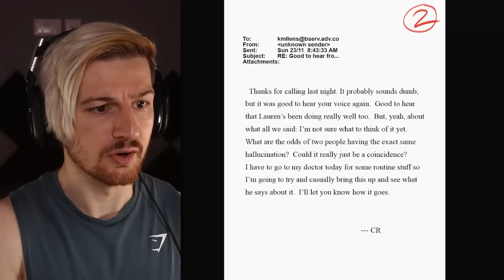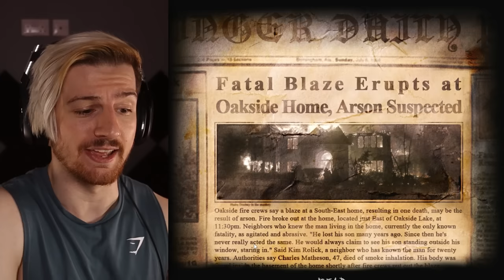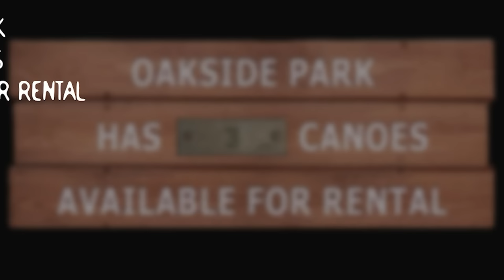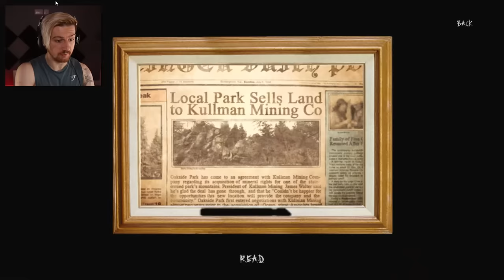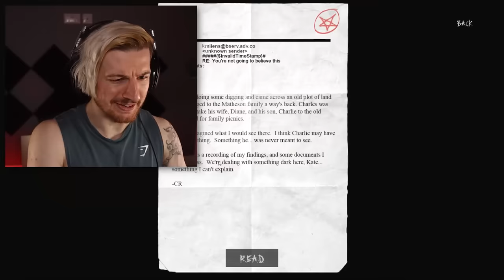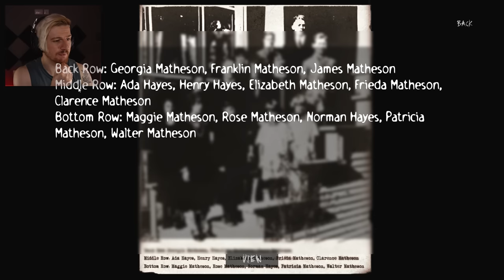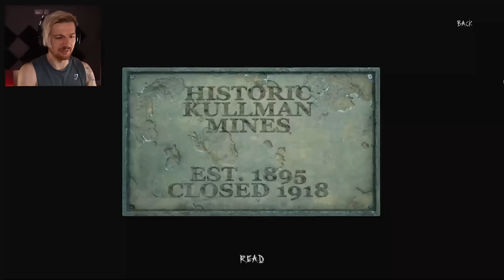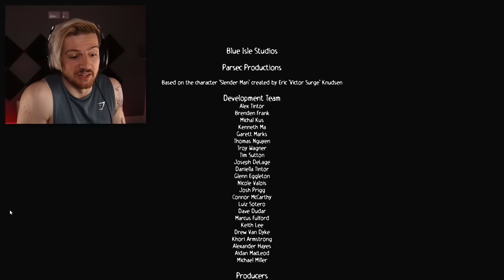THE SLENDERMAN IS BACK. | SLENDER: The Arrival (REMASTERED) - FULL GAME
Welcome to Slender: The Arrival. The game recently had a HUGE update overhauling every aspect of the game and it looks amazing!! I never played the OG Slender: The Arrival so figured I'd save my experience for when the update came. Let's get it!!